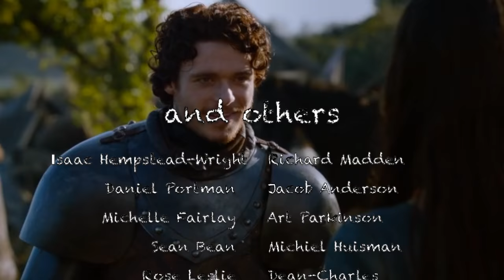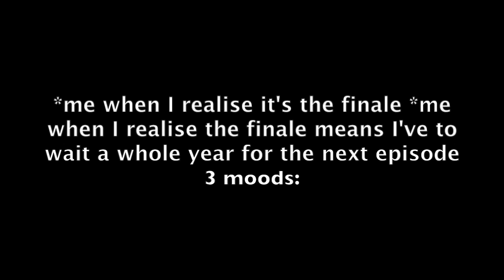Game of Thrones Crack |Friends Style| part 1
This is the first time I've done a crack video so please don't be harsh on me. Also I have no clue what got to me to do such thing but I really hope you'll enjoy it. Have fun.